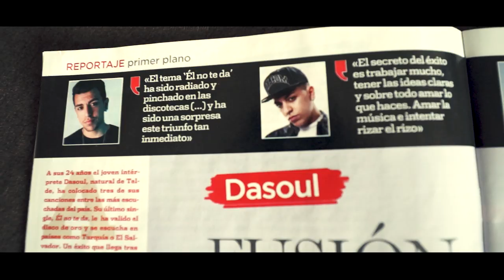Dasoul - Gira ÉlNoTeDa 2015 - ¡Un millón de gracias!